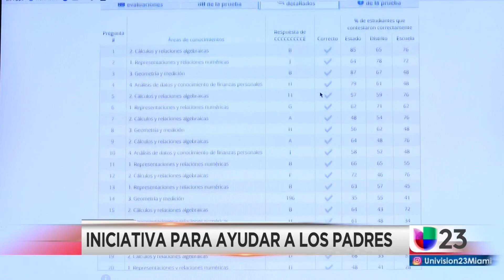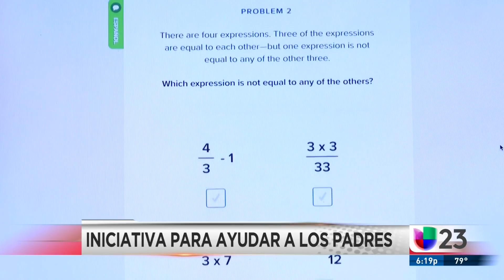La organización que busca equipar a los padres de familia para que sus hijos logren el éxito escolar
Una investigación de Learning Heroes determinó que el 90% de los padres en Estados Unidos cree que sus hijos están al nivel escolar del grado que cursan, pero los exámenes estatales muestran que solamente el 30% de los niños lo están y por esta razón necesitan ayuda.